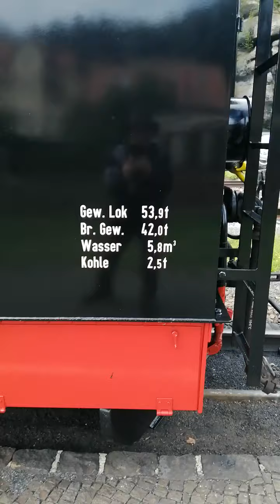🚂Zittauer Schmalspurbahn Rangieren und Abfahrt. Железная дорога. Kolej